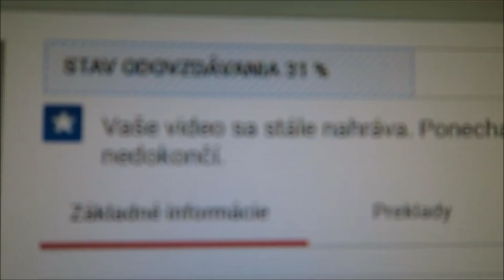Ťažké nakupovanie #340/2016 | DENNÉ VLOGY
❀ Odpovede na najčastejšie otázky:
- Damiánko je náš syn, ktorý zomrel pri pôrode. Ďalšie bábätko by sme chceli, ale tehotenstvo neplánujeme.